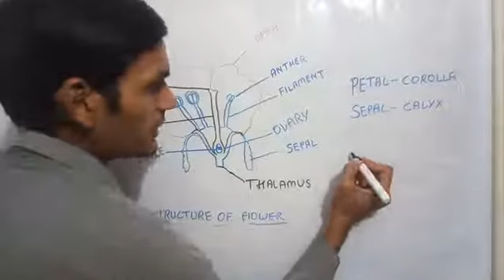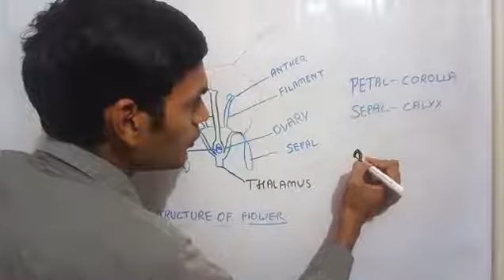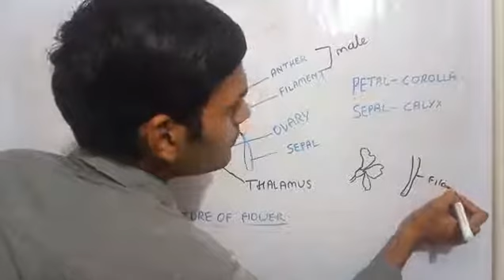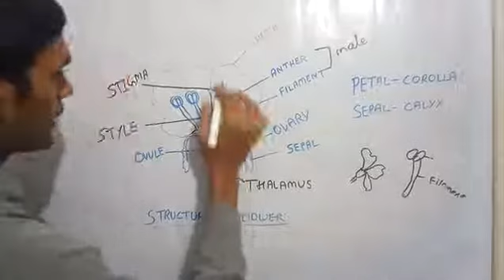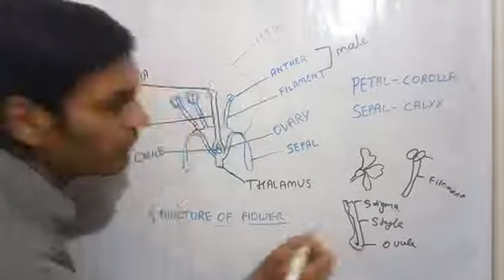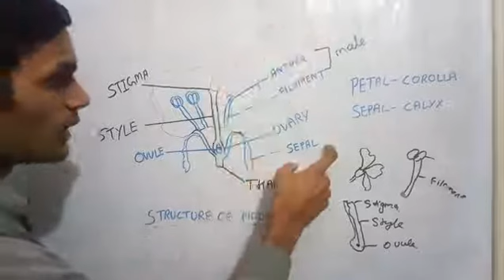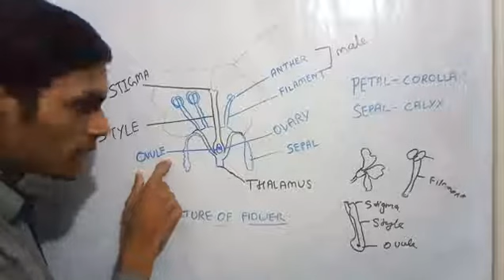Structure of flowers | Part-1 | SEXUAL REPRODUCTION IN FLOWERING PLANTS ch2 neet cbse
Structure of flowers
thalamus
stamen
carpel
style
ovule